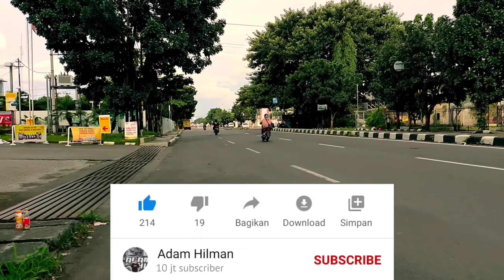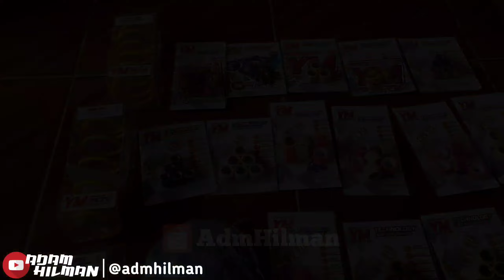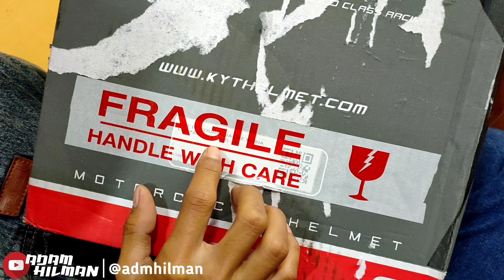REVIEW KYT NFR ALEIX ESPARGARO YELLOW FLUO !! DENGAN HARGA 2 JUTAAN DAPET HELM KEREN!!!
kyt nfr espargaro
review kyt nfr
helm fullface terbaik